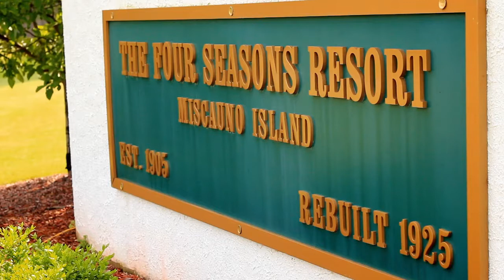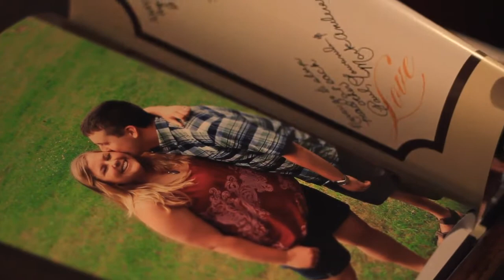Ryan + Heather (trailer)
A wedding in Beautiful Pembine, WI at the four seasons resort (was Al Capone's hideout).  Lots of history, love, and a great time.

Wedding Video
DSLR
Canon
Spare Parts
Mixed Media
Ryan
Heather
Wisconsin
Beautiful
Hot
Summer
Al Capone
T2i
7D
5D
HD